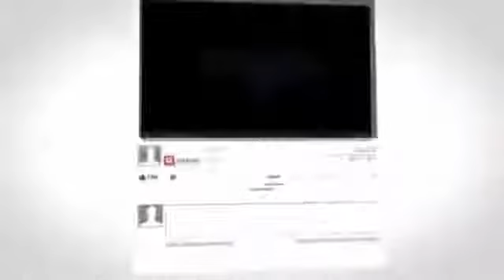TRADISI GOKIL Bangunkan SAHUR Di Berbagai Negara ISLAM Berita Islami Siang Juni 2016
Berita Islami Masa Kini TransTV 24 Juni 2016
Berita Islami Masa Kini TransTV 25 Juni 2016
Berita Islami Masa Kini TransTV 26 Juni 2016
On the spot Trans7 24 Juni 2016
On the spot Trans7 25 Juni 2016
On the spot Trans7 26 Juni 2016

Khazanah Trans7 24 Juni 2016, Berita Islami Masa Kini 24 Juni 2016,Berita Islami Siang 24 Juni 2016,Berita Islami Masa Kini Trans TV 2016,Berita Islami Siang,Berita Islami Siang 2016,Berita Islami Masa Kini Terbaru 2016,
Berita Islami Masa Kini 26 Juni 2016,MITOS MITOS KEHAMILAN Yang Dapat Mengakibatkan SYIRIK   Berita Islami Masa Kini Juni 2016